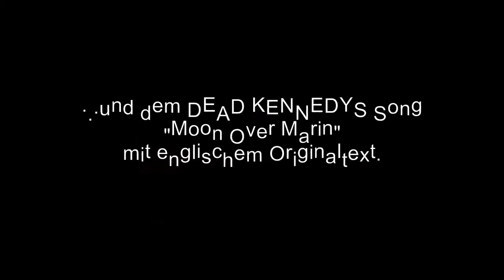CECH - SüdringStyleTrailer "2012er Album1"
misfits cover songs im dialekt, im dahoamign, vaschteahsch?
Da Danzigbua!